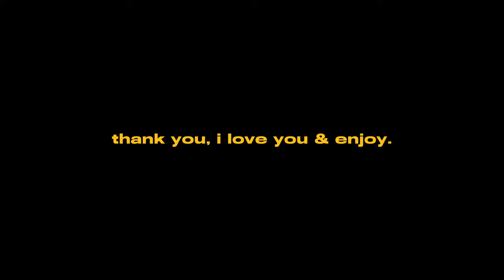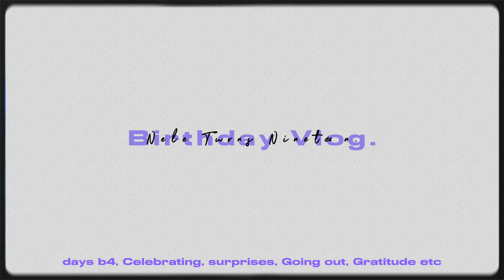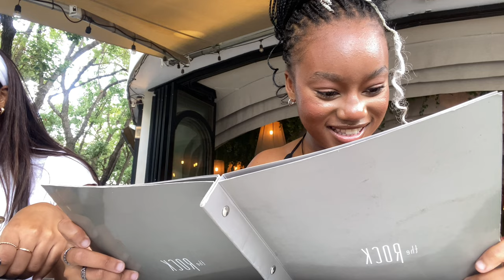Birthday Vlog [ Nele turns Nineteen ] : Surprises, Gratitude, Lunch etc.// SOUTH AFRICAN YOUTUBER ⭐︎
FAQ:

Name(s) : Anele Ntombifuthi Angel Kunene

Birthday : April 4th

Religion : Christianity

Sub count : 7030 angels!

Nationality : South African

Verse of the Vlog : Psalms 46:5 " God is within her, she will not fall ; God will help her at break of day. "